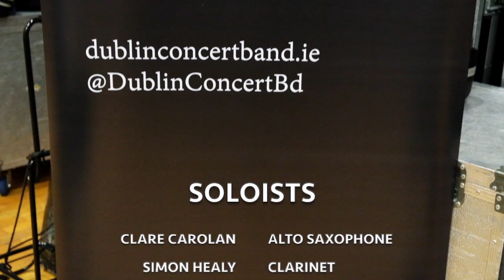RTE LYRIC FM DCB Live Broadcast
RTE LYRIC FM DCB LIVE BROADCAST - October 2019

DCB had the wonderful privilege of being feature on the acclaimed RTE Lyric Radio programme Weekend Drive with Evelyn Grant and played a selection of band music ranging from classic to funk and modern as well as Irish traditional tunes.

At the baton our Musical Director Brendan Breslin took DCB in front of an enthusiastic live studio audience and also provided his own most heartfelt arrangements of the Iconic Irish beloved Irish song Raglan Road as well as Superman's "Can you read my mind" originally scored by none other than John Williams.